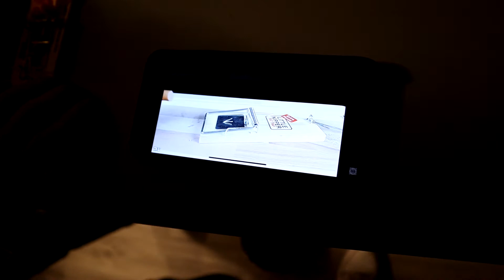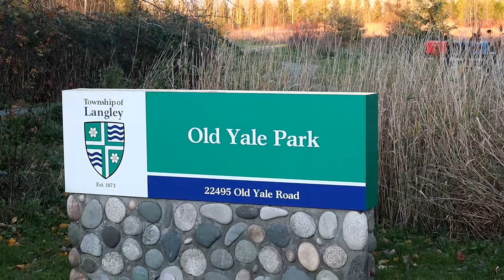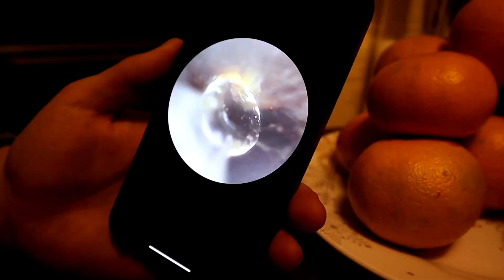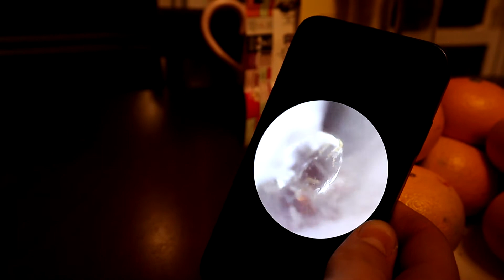We shoved a camera up his ear!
A little gold mine was found in my ear. teehee